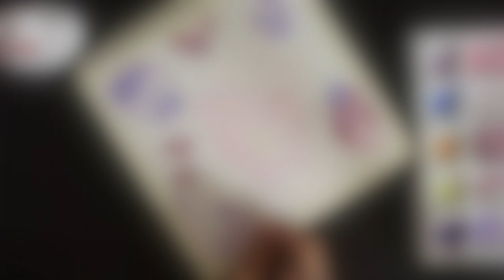How to Paint Pansies in Watercolor | 水彩でパンジーの描き方 | Step By Step |Painting Tutorial IRENE CHANDRA ART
►It's still spring in Tokyo and before my self isolation begun, while I had a chance to go out, I saw this colorful pansies. At first I intended to draw just one flower but I kept on drawing more and more! Hope you enjoy the video 🤗

Total time: 4 hours & 20 mins

COLORS:
Pink pansy: Brilliant Pink (Holbein),Permanent Carmine, a bit of Manganese Violet
Middle part of the flower: Chromium Yellow Hue Deep, Cadmium Red Light
Violet pansies: Manganese Violet, Ultramarine Finest
Red pansies: mix of Cadmium Red Light, Manganese Violet

MATERIALS
Arches Watercolor Paper
Schmincke Horadam 24 Small Pans:
Winsor & Newton Professional Watercolour (24 colors set)
Brushes: Artetje Camlon Pro
Holbein Black Resable